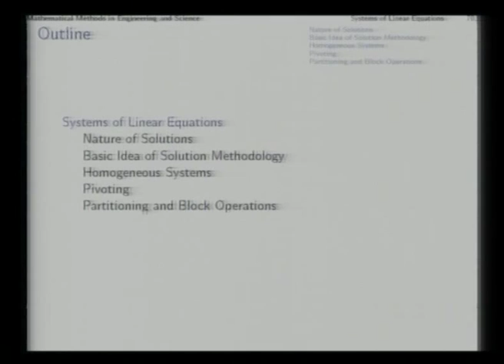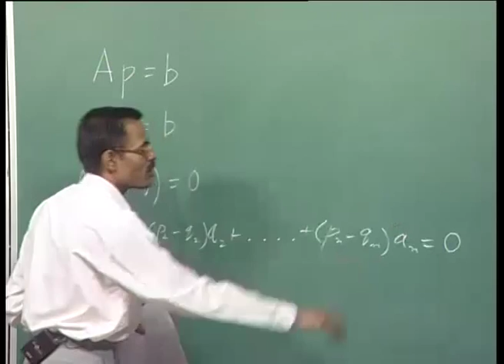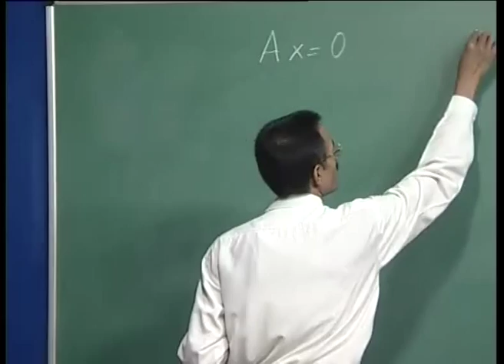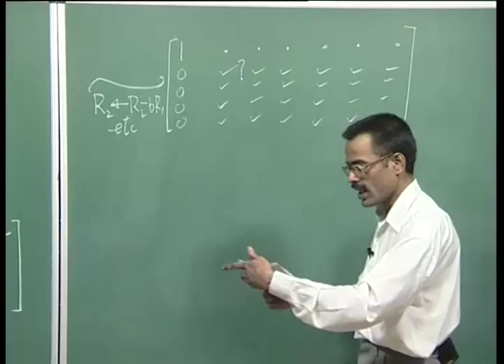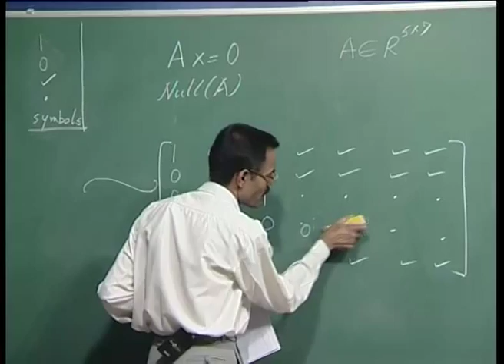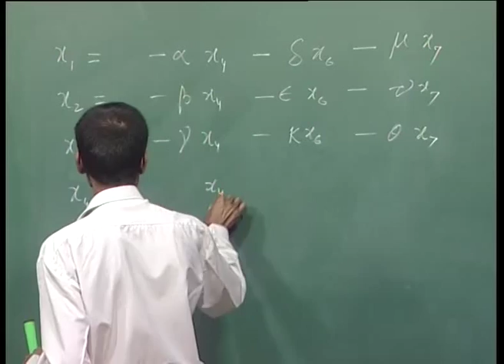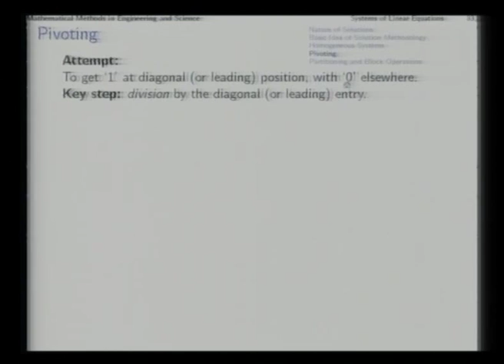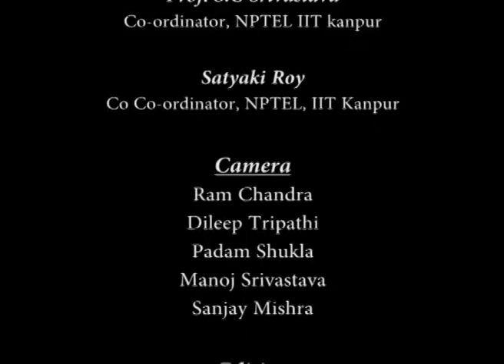Mod-01 Lec-03 Systems of Linear Equations